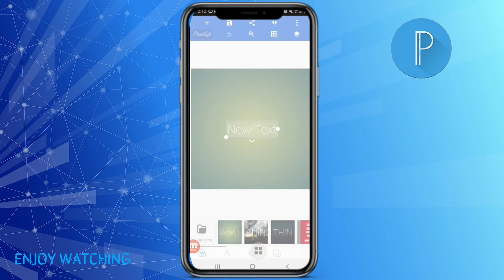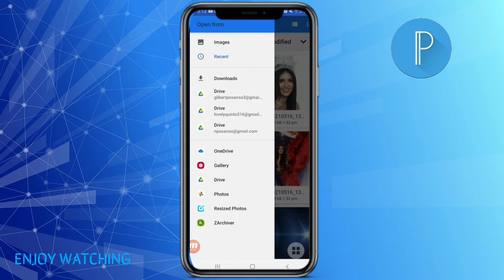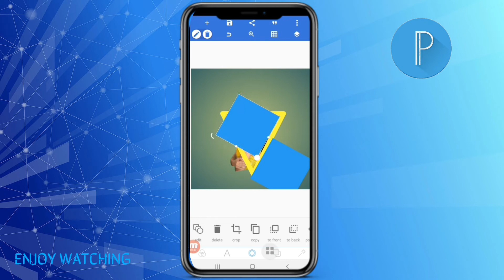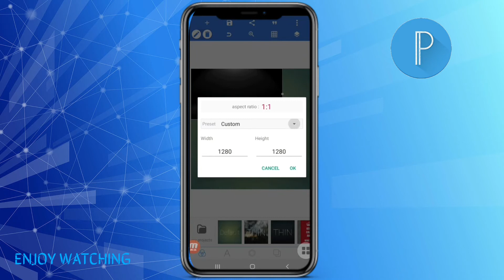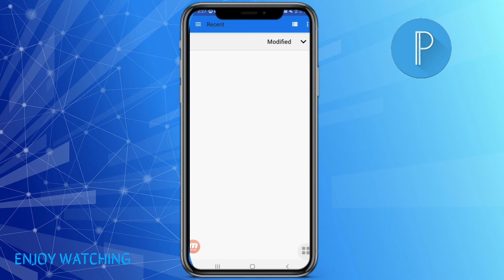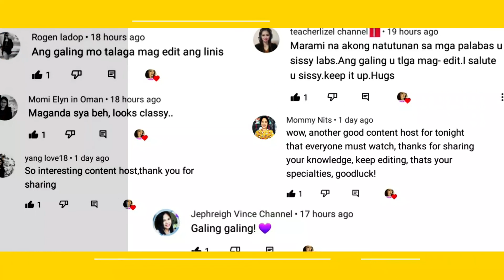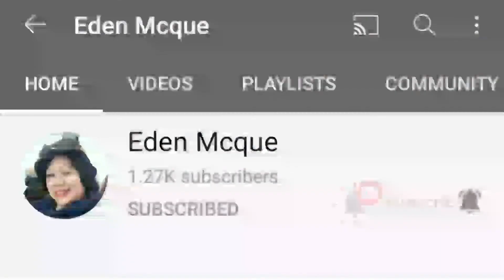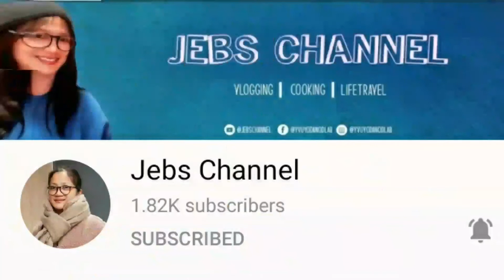HOW TO EDIT TRIANGLE SHAPE PHOTO IN PIXELLAB | Faizy Nhidz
Hello Everyone!

On this video tutorial, I will show and share to you how  to edit triangle shape photo in pixellab. Hope you like it!

Time Codes
0:00 Intro
0:01 Teaser
0:08 Channel Bio
0:41 How to edit triangle shape photo in pixellab.
6:50 Best Comments
7:00 Member's Shoutout
8:28 Outro
9:01 End

Add me:
🔰FACEBOOK/FB: Nhidz Quinto Ordonio-Posanso

GODBLESS!
Mga Detalye
Para sa mga tanong tungkol sa negosyo:
Lokasyon: Pilipinas
Mga Link